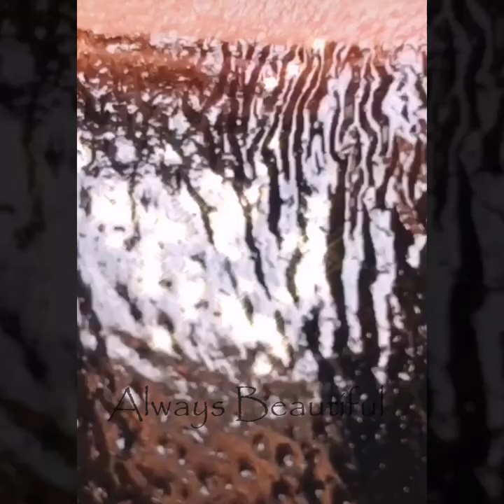Top Trending Makeup Videos 2020💜Easy Makeup Tutorial Compilation | Part 143 | 2020年の美しいメイクトレンド